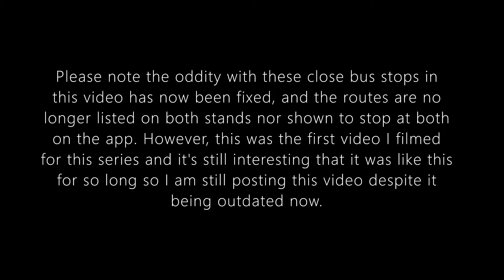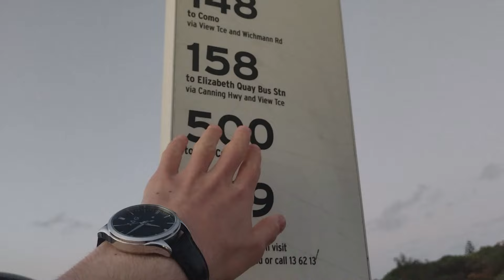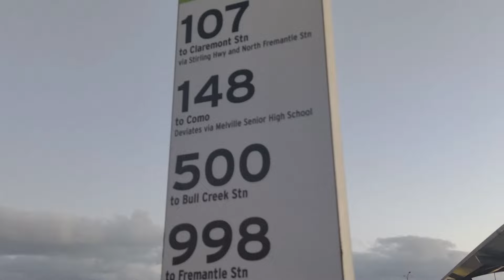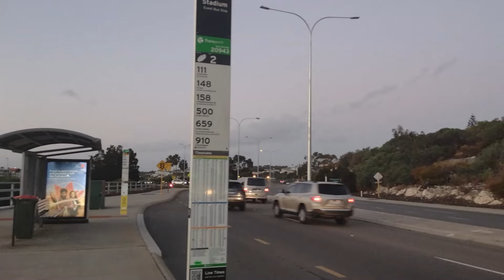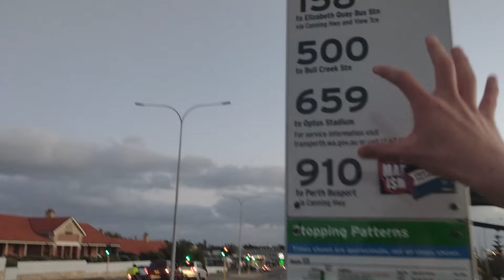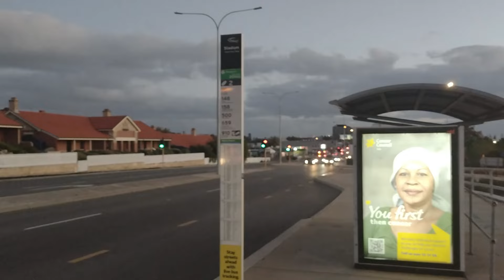15 Metres Apart!? - Transperth's Weirdest Bus Stops Ep 1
Welcome to a new series for the channel, featuring short videos of the weirdest bus stops around city. We start of at bus stops 10287 and 20943 on Queen Victoria Street in Fremantle, which for a long time were technically the two closest consecutive bus stops on a route for routes 148 and 500 listed on both stands despite being only 15 metres apart. However, at some point in the last few months this has been changed and is no longer the case, but I am still posting this video as it was supposed to be the first one for this series and it's still strange to see this oddity that once existed. Thanks @TigerTask3 for originally pointing out to me that this existed.